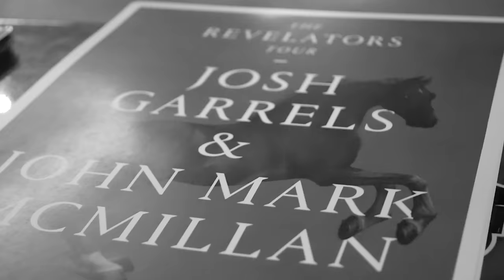Josh Garrels & John Mark McMillan - The Revelators Tour - February 2017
The Revelators Tour with Josh Garrels & John Mark McMillan rides again in February 2017! VIP & general admission tickets are going fast!

Don't miss an incredible night of music in one of the cities below:

Feb 16 - Asheville, NC **SOLD OUT**
Feb 17 - Silver Spring, MD
Feb 18 - Lynchburg, VA
Feb 19 - Philadelphia, PA
Feb 20 - New York, NY
Feb 21 - Boston, MA
Feb 23 - Cleveland, OH
Feb 24 - Upland, IN
Feb 25 - Milwaukee, WI
Feb 26 - Chicago, IL
Feb 27 - Holland, MI

Video filmed by Andrew Meador (during The Revelators Tour 2016)
Featuring "Hiding Place" by Josh Garrels and "Wilderlove" by John Mark McMillan